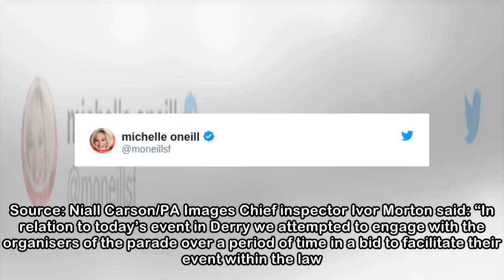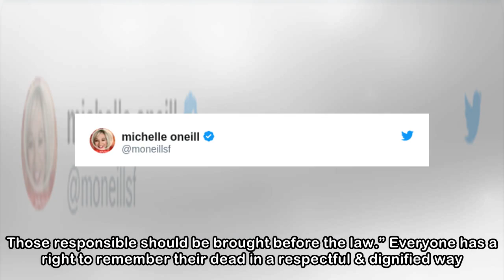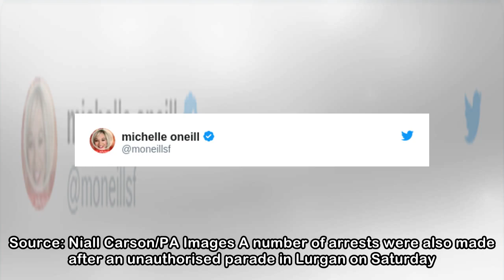Photos: Police vans pelted with petrol bombs ahead of republican parade in Derry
Source: Niall Carson/PA Images POLICE WERE ATTACKED by youths armed with petrol bombs in the Creggan area of Derry today, against the backdrop of an unauthorised nationalist parade commemorating the 1...